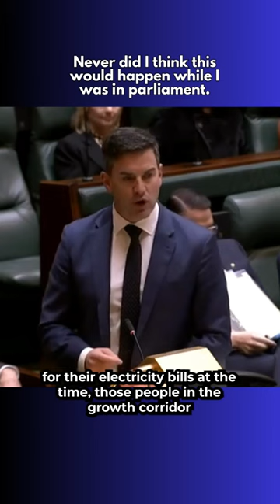HUNDREDS OF BILLIONS $$